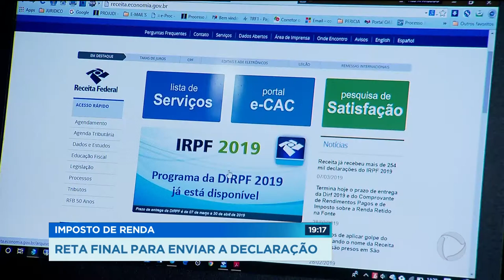IMPOSTO DE RENDA RETA FINAL PARA ENVIAR A DECLARAÇÃO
Mais de quatrocentos mil goianos ainda não fizeram a declaração do imposto de renda. E o prazo acaba em oito dias quem deixou pra última, também vai receber a restituição por último.